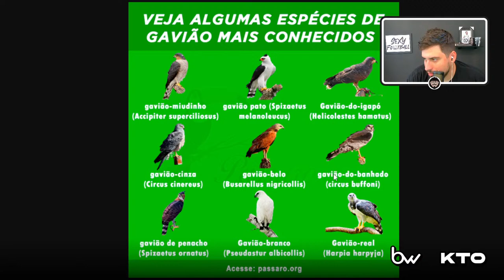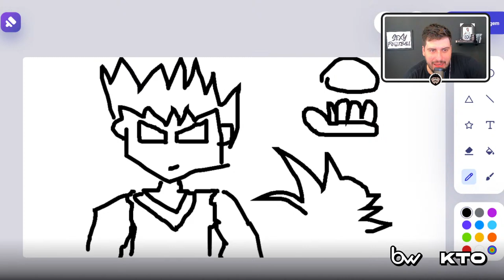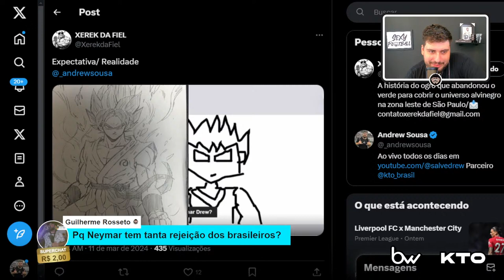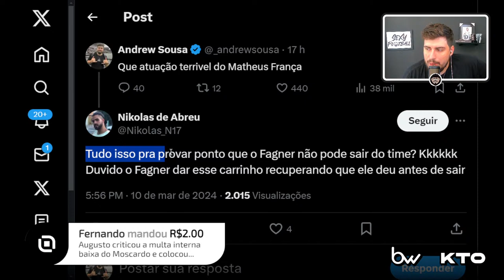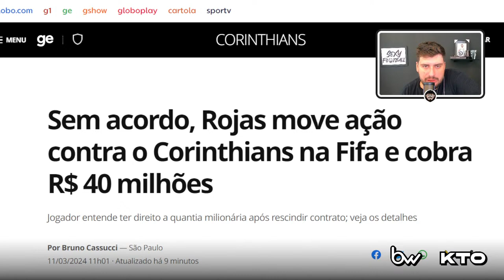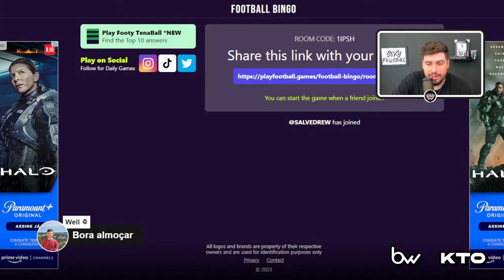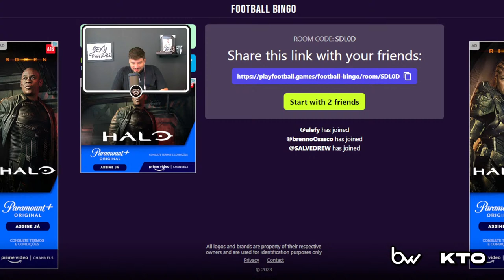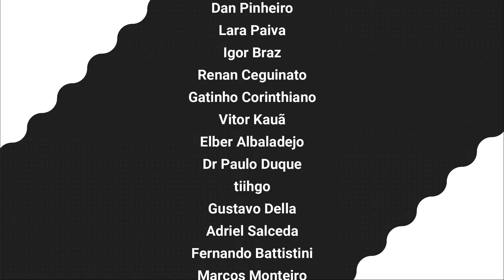CORINTHIANS ENCERRA PARTICIPAÇÃO NO PAULISTÃO COM EMPATE SEM GRAÇA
Que joguinho, hein?

VEM PRA KTO e USE O CUPOM DREW para 20% de BÔNUS